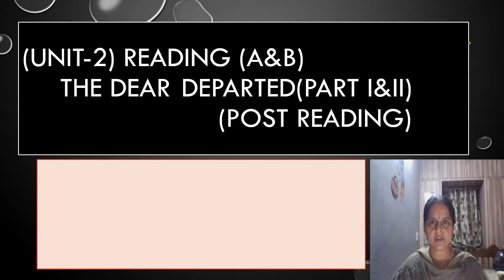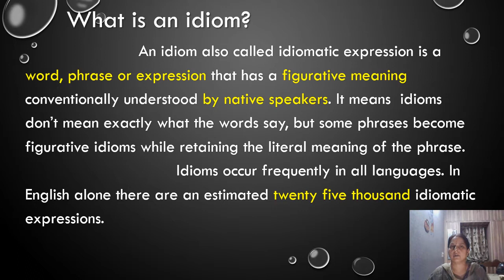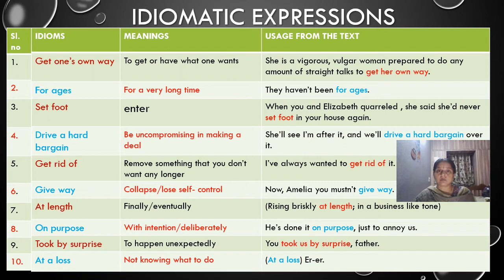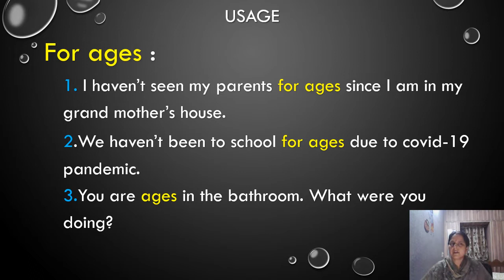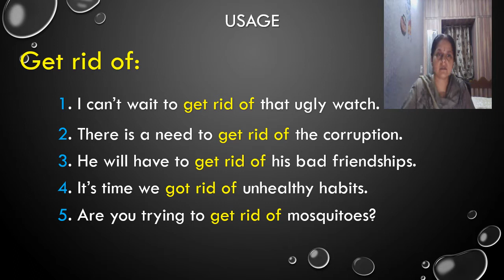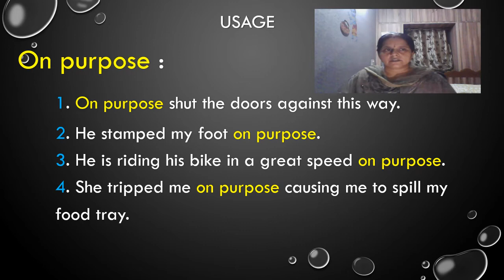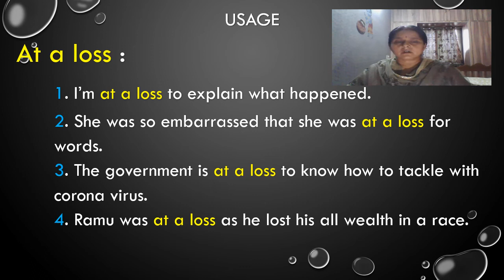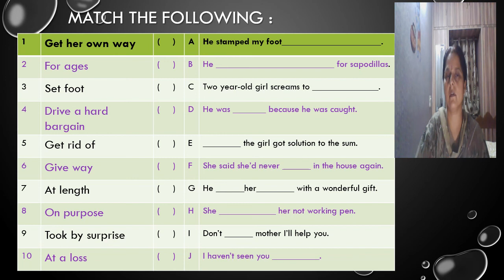X class AP, The Dear Departed A&B,Post Reading ,summary and Idiomatic Expressions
Very useful X class students of A.P